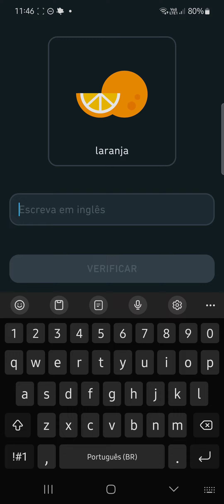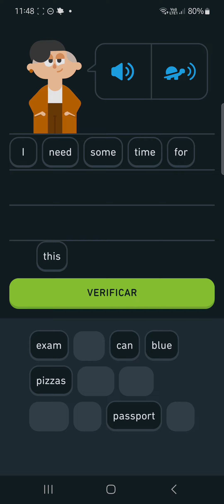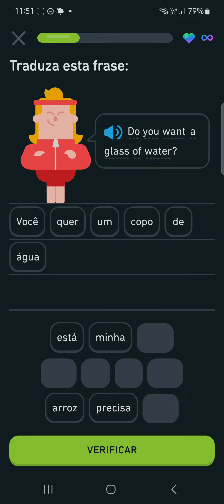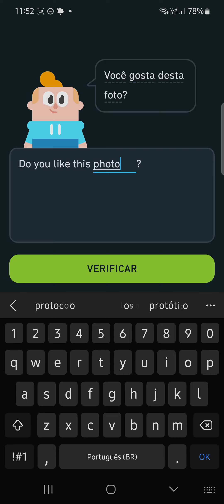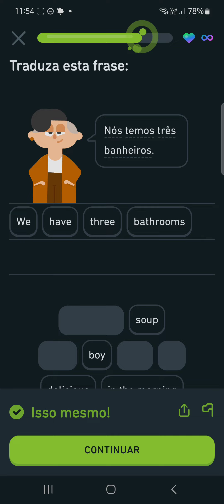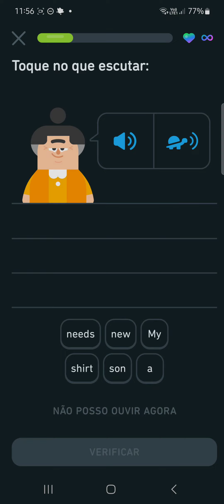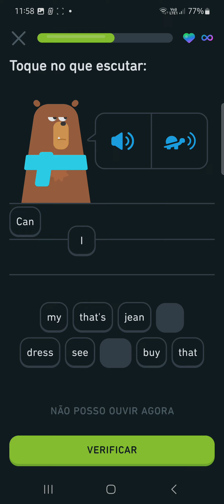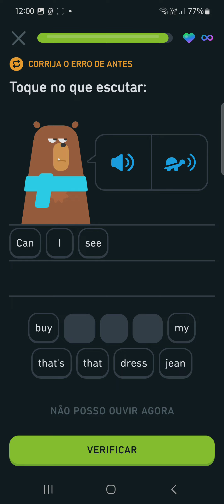Duol3ngo. Metodologia simples para aprender inglês.